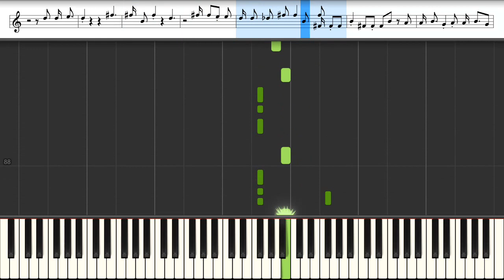🎼 She Got Me - Luca Hänni (INSTRUMENTAL VERSION)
What else you can do with this MIDI file ?

Etc...

🇨🇵- FRANCAIS

🇩🇪 DEUTSCH

🇪🇸 ESPANOL